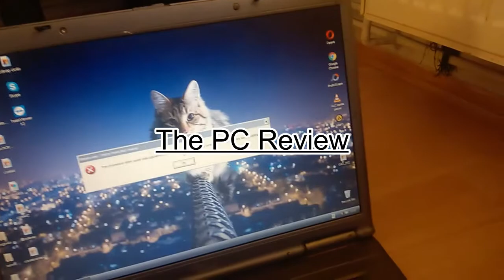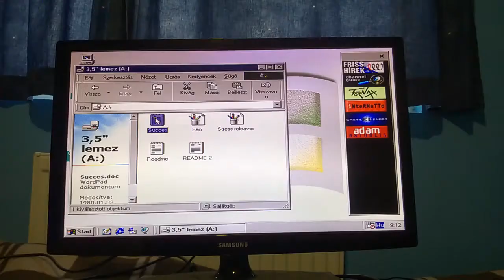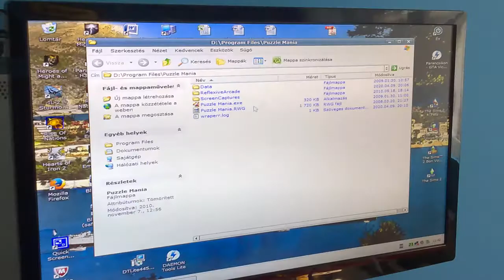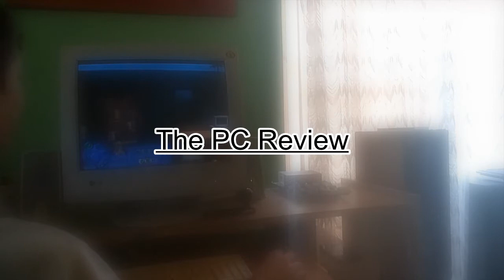The PC Review (Introductory)